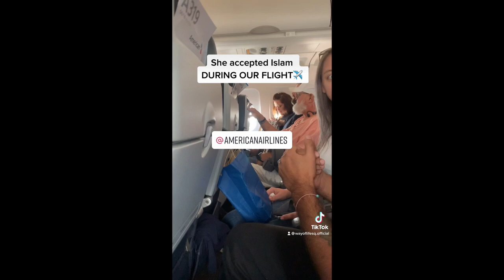American Woman Accepts Islam DURING FLIGHT! ✈️ | STREET DAWAH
Woman Accepts Islam DURING OUR FLIGHT! ✈️ | STREET DAWAH
Street dawah just became Air Dawah lol.